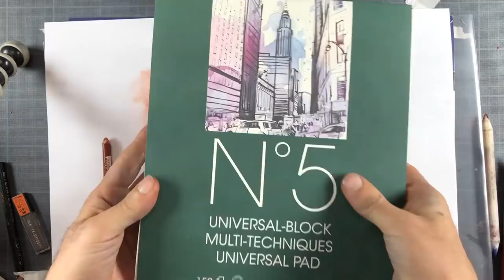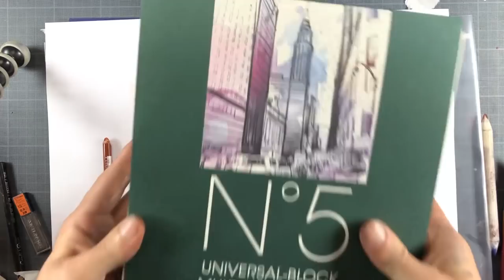CECI N'EST PAS FAIT POUR LES MANGEURS DE GRAINES - LA SANGUINE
Quoi de mieux qu’une vidéo bien sanguine pour … pour aiguiser son trait ?
Il ne s’agit pas d’hémoglobine mais de dessin à la sanguine.

La sanguine provient d’un minéral qui s’appelle l’hématite et savez-vous que ce mots signifie en grec « sang » ?
On est pas loin de l’hémoglobine parce que l’hématite à la particularité de teinter l’eau en rouge.

Vous l’aurez compris il s’agit d’une vidéo sur les outils des dessins
Et à ce propos j’ai une petite annonce à vous faire à la fin de la vidéo !

Mais revenons au sommaire de la vidéo :

    On va tester un peu les outils
    On va voir quel support papier choisir.
    Et on va faire un dessin